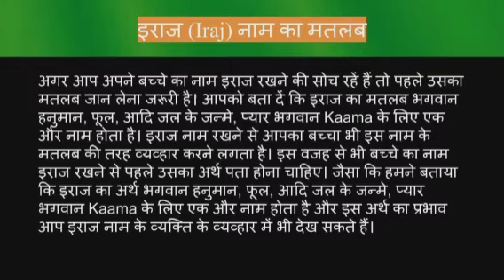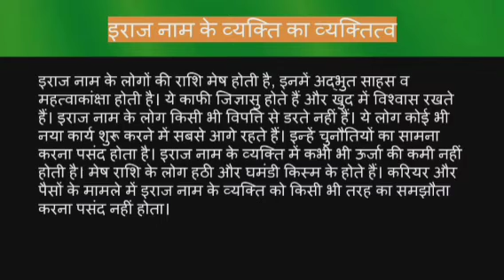Iraj name meaning in hindi | iraj naam ka matlab kya hota hai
Iraj naam ka matlab
Iraj name meaning in hindi
Iraj naam mane k